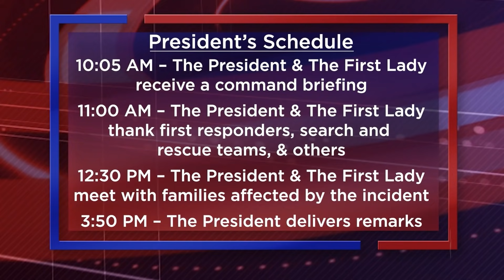Democrats Are Losing Faith in Biden | Bill O'Reilly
"So, all of these are very bad numbers."

President Biden is losing support among Democrats on all the major issues, according to data from Reuters/Ipsos.

"The first five months of his Administration has been a disaster," says Bill O'Reilly.